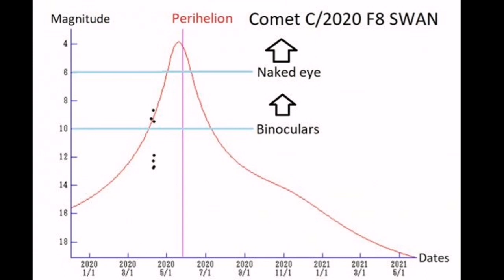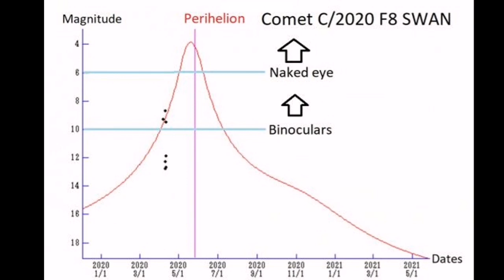Two Comets In One Month Heading For Earth/ Comet SWAN C/2020 F8 And Comet ATLAS C/2019 Y4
Bright new comet. Now it is 7.9 mag (Apr. 12, Chris Wyatt). It will approach to Sun down to 0.43 a.u. in May, and it is expected to brighten up to 3.5 mag. In the Southern Hemisphere, it stays observable in good condition until mid May. In the Northern Hemisphere, it is only visible in extremely low sky in late May. Then it appears in the morning sky at 11.5 mag in August. And it will be observable in good condition after that while the comet will be fading.

Date(TT)  R.A. (2000) Decl.   Delta     r    Elong.  m1   Best Time(A, h)
Apr. 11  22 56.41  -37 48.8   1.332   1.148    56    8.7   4:05 (305,-16)
Apr. 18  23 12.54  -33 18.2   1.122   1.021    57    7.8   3:54 (301,-14).

C/2020 F8 (SWAN), or Comet SWAN, is a comet that was discovered in images taken by the SWAN camera on March 25, 2020, aboard the Solar Heliospheric Observer (SOHO) spacecraft. It is 1.2 AU (180 million km) from Earth in the Sculptor constellation. It has an apparent magnitude of 8.[3] It may be in outburst mode now and rich with hydrogen. It is best seen from the Southern hemisphere. It will possibly reach 4th magnitude in the morning sky next month but will be near the glare of twilight.[2] In the Northern hemisphere it might be best seen at the end of May when it is near the star Capella.
Comet ATLAS now has a 9.0 mag (Apr. 12, Edwin van Dijk). The nucleus was split into some fragments in late March, and the brightness evolution stopped. It brightened up to 7.0 mag in late March ((Mar. 30, Charles S. Morris). However, it is fading now. It moves along the same orbit as C/1844 Y1 (Great Comet). It approaches to Sun down to 0.25 a.u. on May 31. It was expected to brighten up to -1 mag. But it may disappear before the perihelion passage. In the Northern Hemisphere, it stays observable in excellent condition until mid May. In the Southern Hemisphere, it is not observable until June.

Apr. 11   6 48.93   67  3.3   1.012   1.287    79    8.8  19:57 (158, 52)
Apr. 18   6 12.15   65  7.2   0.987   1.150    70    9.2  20:04 (150, 46).
The Nibiru cataclysm is a supposed disastrous encounter between the Earth and a large planetary object (either a collision or a near-miss) that certain groups believed would take place in the early 21st century. Believers in this doomsday event usually refer to this object as Nibiru or Planet X. The idea was first put forward in 1995 by Nancy Lieder, founder of the website ZetaTalk. Lieder describes herself as a contactee with the ability to receive messages from extraterrestrials from the Zeta Reticuli star system through an implant in her brain. She states that she was chosen to warn mankind that the object would sweep through the inner Solar System in May 2003 (though that date was later postponed) causing Earth to undergo a physical pole shift that would destroy most of humanity.